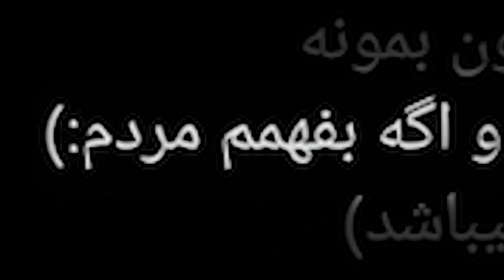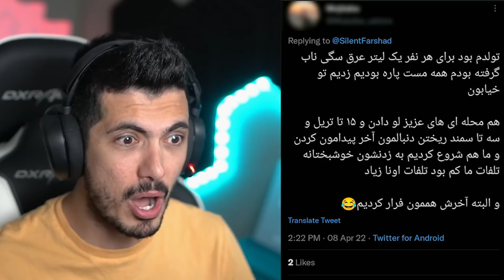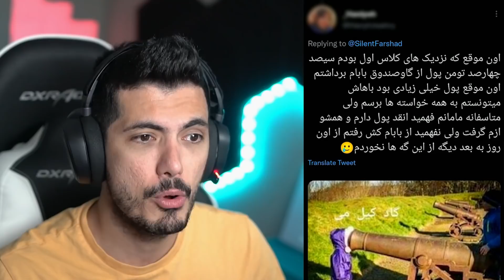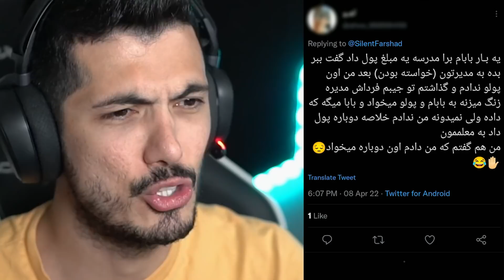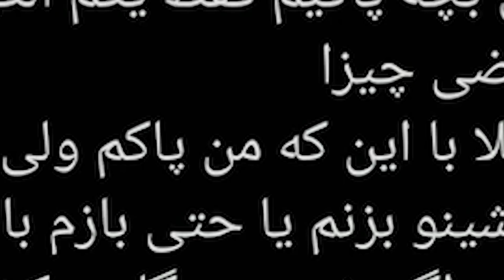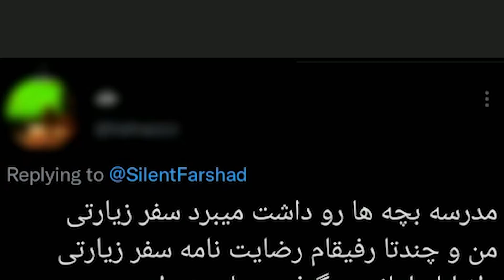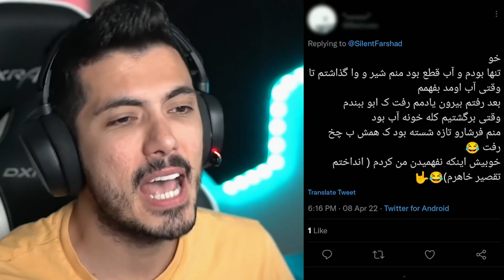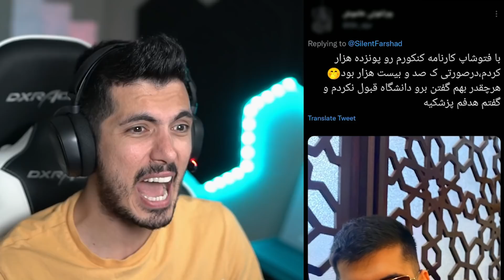سنگین ترین خلاف های شما 😱 دوست پسرشو نصف شب آورده خونه !